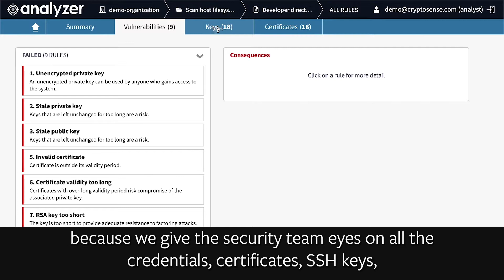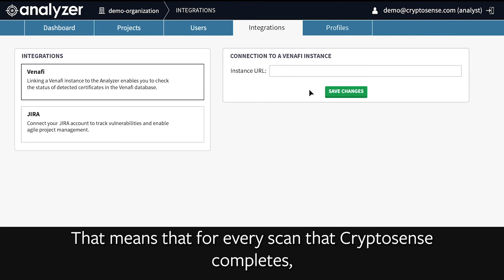Cryptosense and Machine Identity Management | Venafi Global Summit